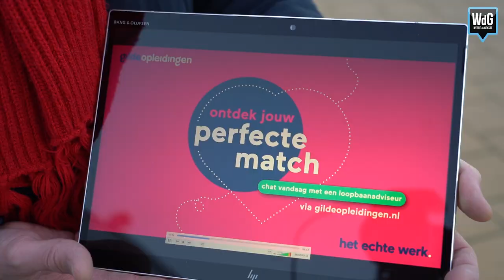Leerlingen krijgen een videoboodschap van ‘Robert ten Brink’